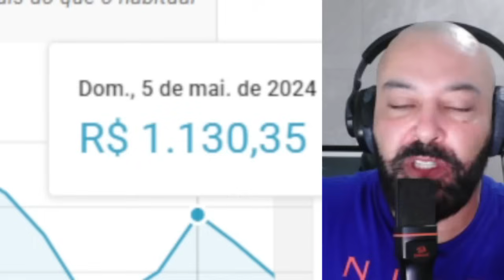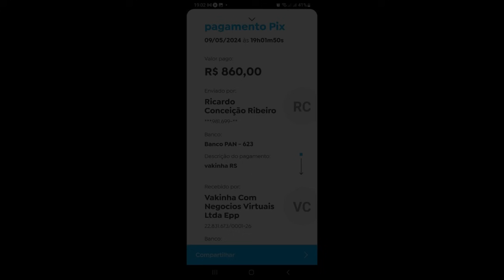Craque Neto fica P da vida e manda Lula dar os 5 bilhões de propaganda pra ajudar Rio Grande do Sul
AJUDE O RIO GRANDE DO SUL!

Prefeitura de Porto Alegre,  pix: CNPJ 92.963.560/0001-60

A Prefeitura de Porto Alegre disponibilizou uma chave pix exclusiva para doações às vítimas, bem como pontos de entrega de donativos. Os interessados em contribuir em dinheiro podem fazer o pix para o , da própria prefeitura.